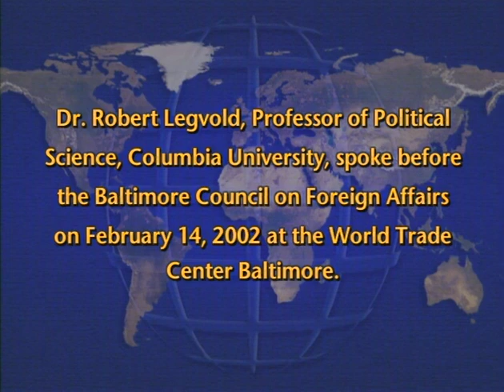U.S.-Russia Relations Since 9/11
Robert Legvold, Professor of Political Science, Columbia University